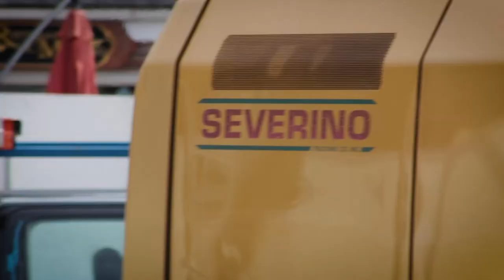Severino Trucking: Real-time Field Tracking 50% Faster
Site supervisor Seth Watts says B2W Track is super easy to use but also delivers powerful features he needs to capture detailed field data in real time and keep projects aligned with plan and budget.